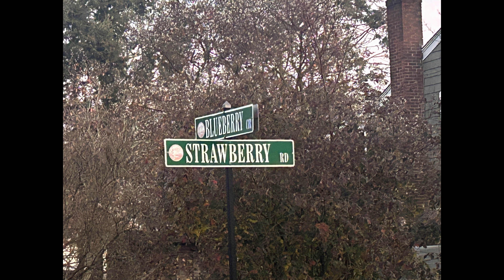Ellington News and Events - Episode 77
Lori Spielman interviews Kevin Barrett, Ellington CT Recreation Coordinator